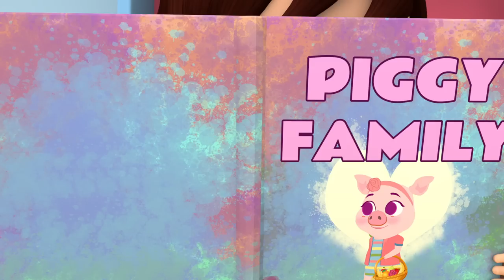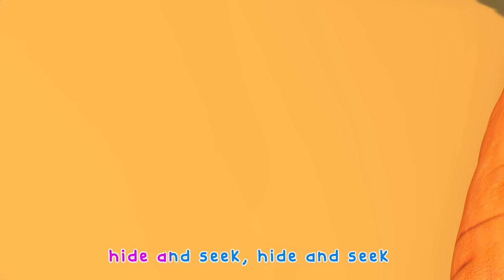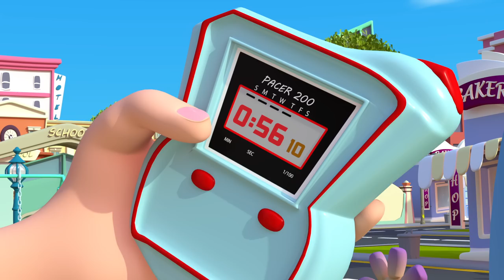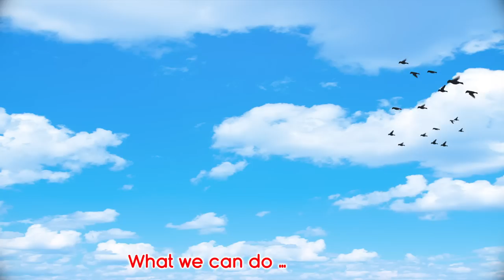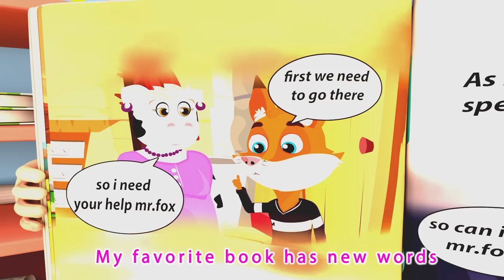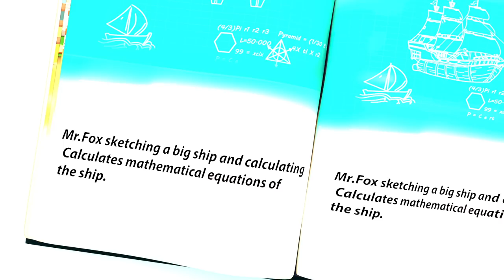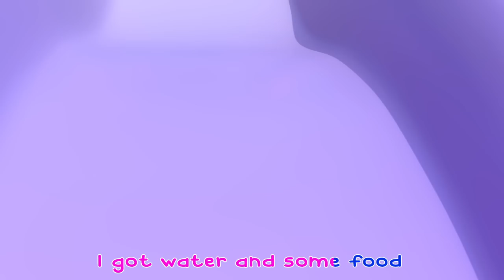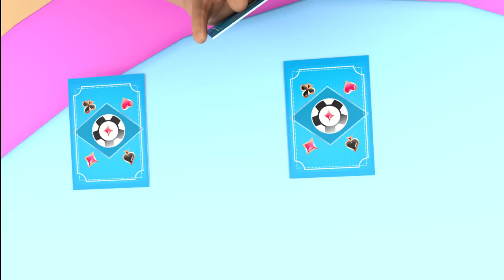ABC Song with Balloons and Animals | Banana Cartoon 3D Nursery Rhymes Baby & Kids Songs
Dance with me  + More Nursery Rhymes & Kids Songs - Banana Cartoons Original Songs [HD]

Teacher loli Start to play with all school babies and learn them how to dance over the floor she learns them all type of dance ( hip-hop dance , jazz dance , samba dance , ballet dance
slow dance  and other more  ) let's enjoy kids dancing .. and will see what will happen to all of them .. that's a new Banana Cartoons Original Songs [HD]

Shake your shoulders
Shake your shoulders
Right foot forward
Left foot backward!
It’s a salsa dance!
Turn around
Turn around
Right hand up!
Left hand down!
It’s a rumba dance!
Hands round your waist
Spin around and round
It’s a Cha Cha dance!
Tap your feet
Tap your feet
Both feet tapping
Tap Tap Tap!
It’s a waltz dance!

Banana Cartoon ™ is a channel of 3D animated nursery rhymes created for young children, ages 1 to 4. We hope you enjoy this cartoon nursery rhymes collection!